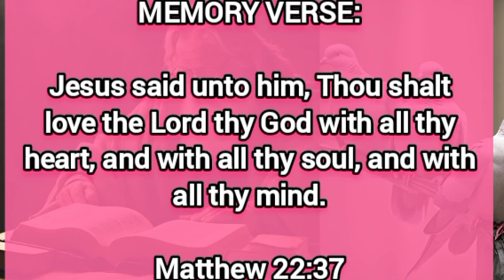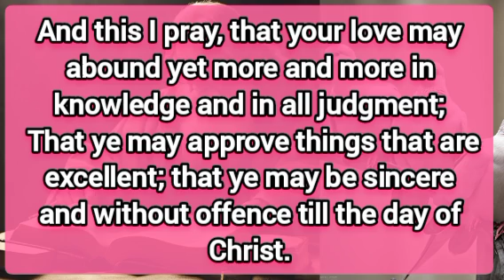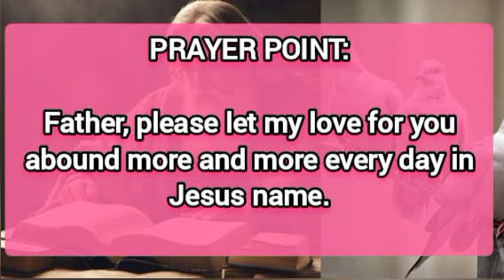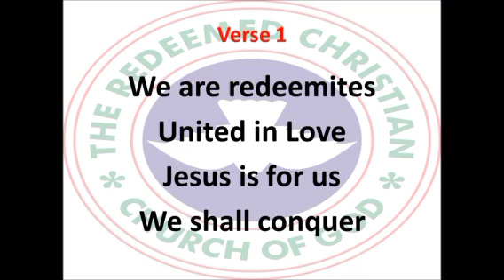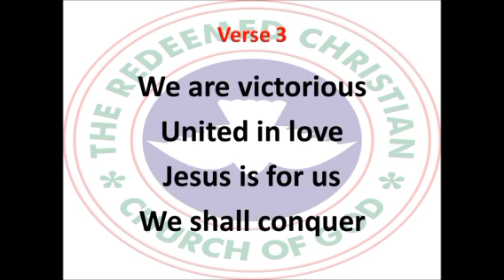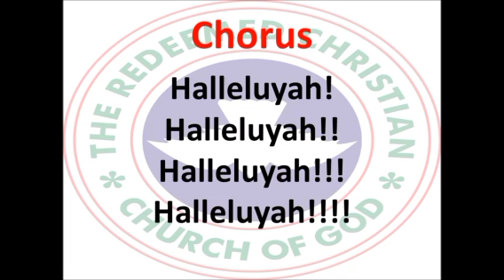Open Heaven Daily Devotional For October 10 2024 | Love For God | Love World